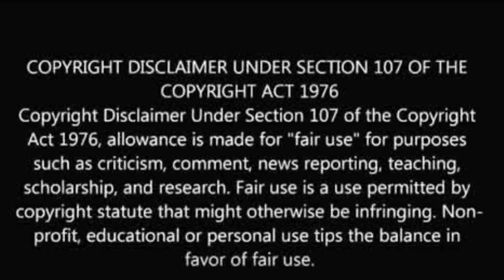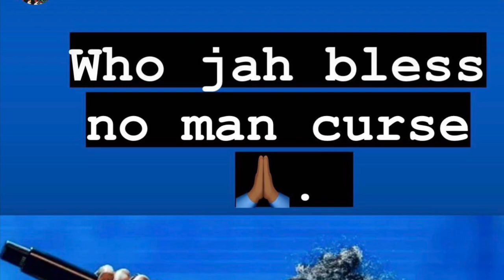Nicki Minaj| DJ Akademiks| Cardi B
@couture_cookie (IG)
@couture-cookie (SC)
@iamcouture_b (T)